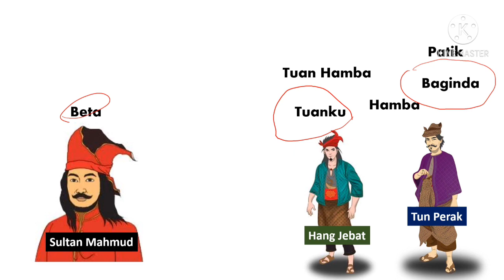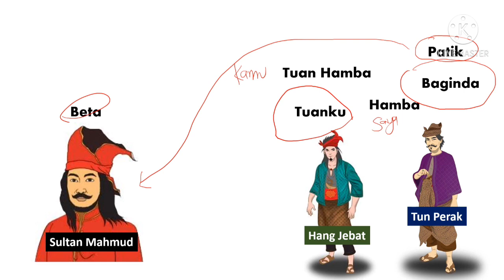Kata Ganti Nama Diri Bahasa Istana